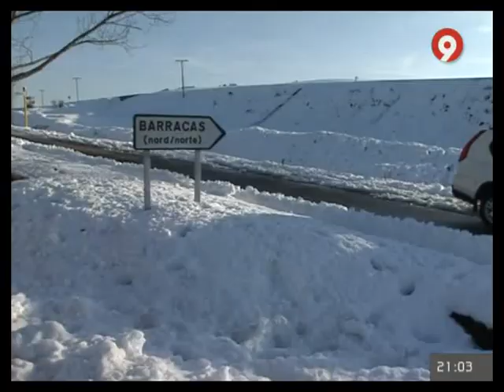MUERE ATROPELLADO UN NIÑO DE 6 AÑOS POR UN TREN EN BARRACAS